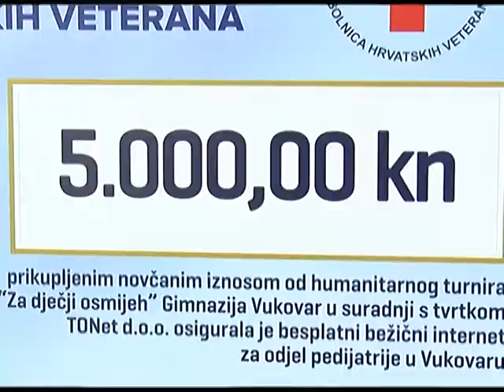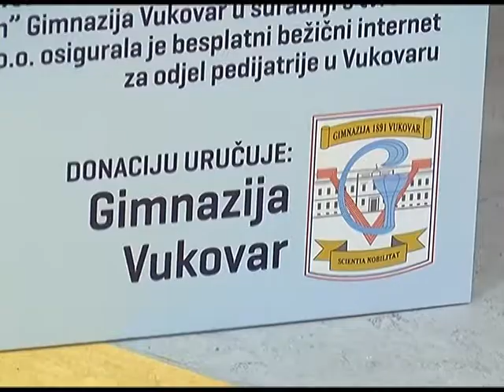Vukovarski gimnazijalci za pedijatriju OŽB Vukovar - 21.12.2017.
Vukovarski gimnazijalci u suradnji s tvrtkom TONet d.o.o. osigurali besplatni bežični internet na odjelu pedijatrije vukovarske bolnice